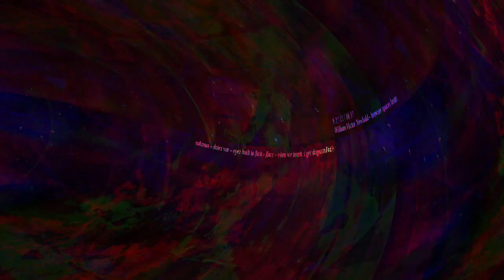[EPILEPSY WARNING] Movie 24 05 13 17h05m32s